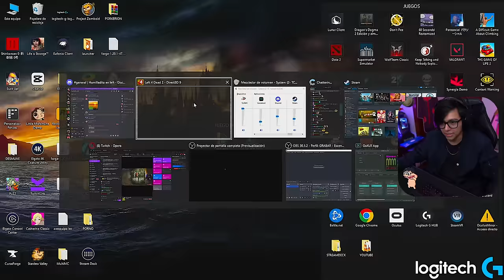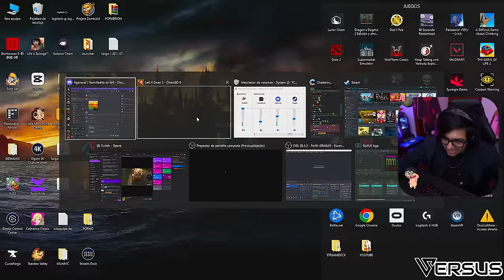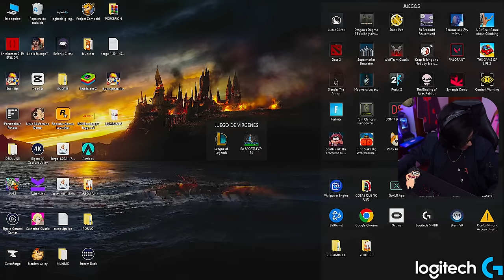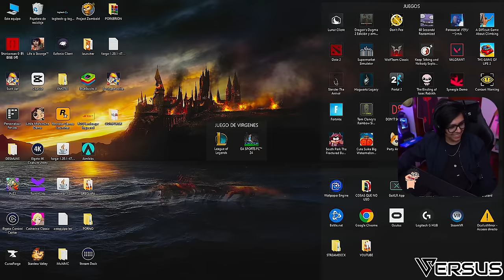🔴 Daarick juega LEFT 4 DEAD 2 con AMIGOS (Parte 2)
Parte 2 porque se le cortó el stream :v

➖➖➖➖➖➖ 🌐 REDES OFICIALES 🌐➖➖➖➖➖➖